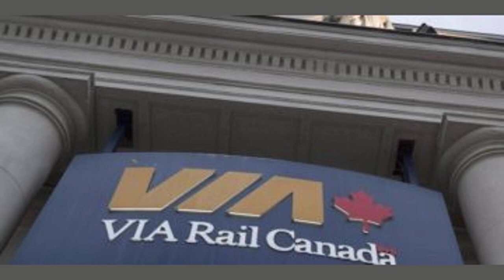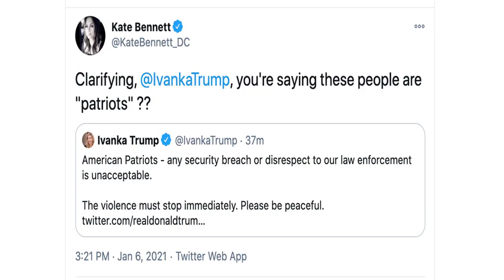Trump lashes out at NY judge over ordering Ivanka to testify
Former President Donald Trump hurled insults on social media at the New York judge who ordered his daughter Ivanka Trump to testify against the Trump family, saying the judge was "unhinged" and "crazed in his hatred" of the ex-president.

Judge Arthur Engoron ruled Friday that Ivanka Trump was required to testify against her father and brothers in the case that alleged that the former president and his business manipulated financial statements to gain favorable terms on insurance and loans.

Mr. Trump unloaded on Judge Engeron, calling him an "out of control 'nut job'" and decrying the order because his daughter was dismissed as a defendant in the case in June.

"I truly believe he is CRAZY, but certainly, at a minimum, CRAZED in his hatred of me," Mr. Trump said. "This case should have never started, but now must be dismissed."

Mr. Trump and his sons Donald Trump Jr. and Eric Trump are defendants in the case.

New York Attorney General Letitia James brought the lawsuit against Mr. Trump. Her office said that Ivanka Trump remains "financially and professionally intertwined with the Trump Organization," and has "personal knowledge" of the facts related to the charges against her father and brothers.

The trial has been underway for a month and has featured testimony from former accountants and ex-Trump fixer Michael Cohen. Mr. Trump is slated to testify on Nov. 6.

Mr. Trump has repeatedly attacked Judge Engoron, Ms. James and court staff, ultimately leading to a gag order being levied against him.

He has broken that order twice now, causing Judge Engoron to fine Mr. Trump $10,000 for posting a photo of one of the judge's law clerks next to Senate Majority Leader Charles S. Schumer in which the former president claimed that the clerk was the top Senate Democrat's "girlfriend."